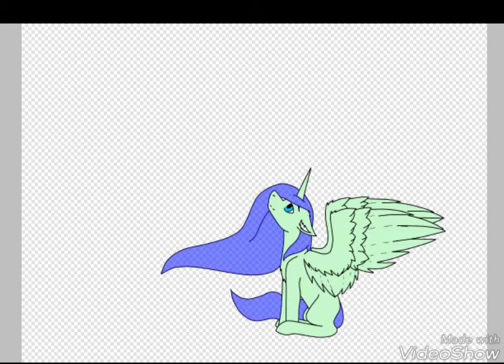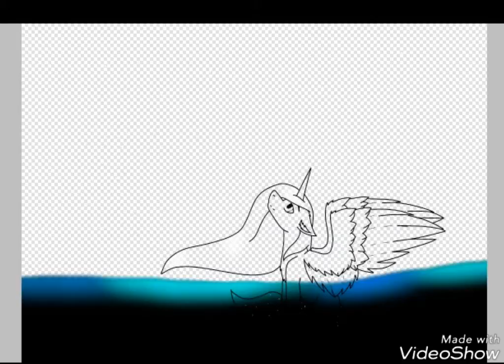Hena spotkała spejs #2 《speedpaint》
Elko x3
Oto nastepna przygoda z spejsem x3
Tym razem jest Hena która jest ocką MManimation PL uvu
W końcu skrzydla wyszly mi chociaż troche dobrze xD
Mam nadzieje, że się podoba x3
Bayo ~♡